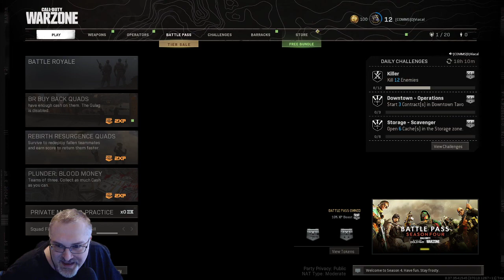WARZONE S4 EP18 ANOTHER GULAG WIN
Call of Duty Warzone is a Battle Royale with the chance to get back in the battle with the Gulag.